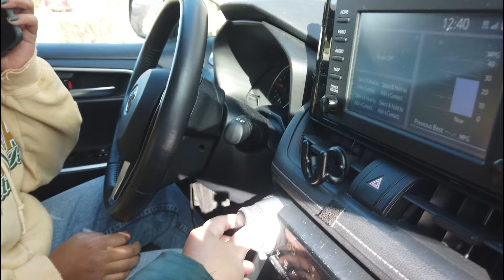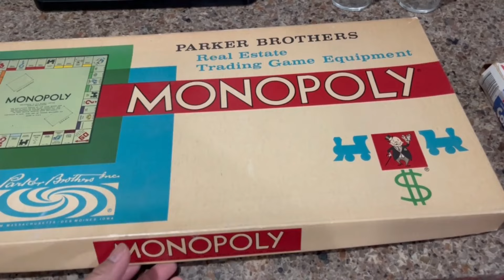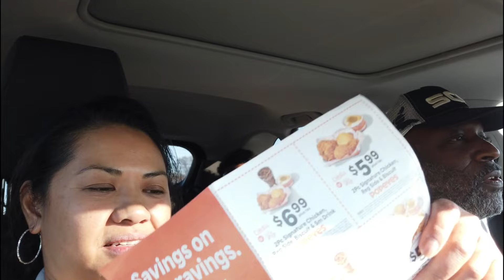may MGA NAGBAGO na ....WE ARE BACK!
What's New??